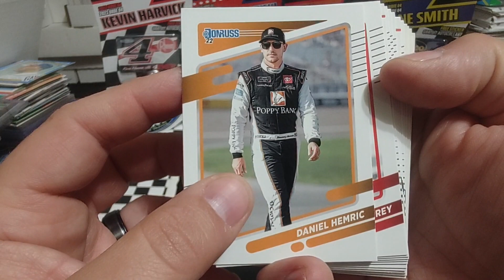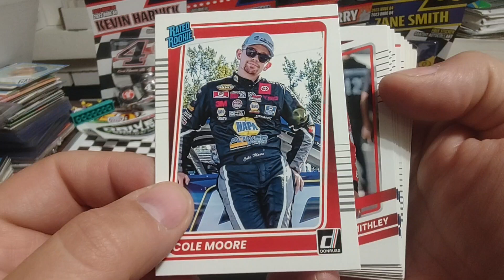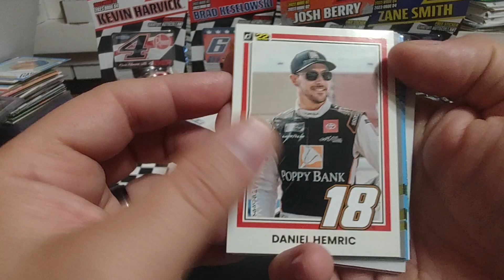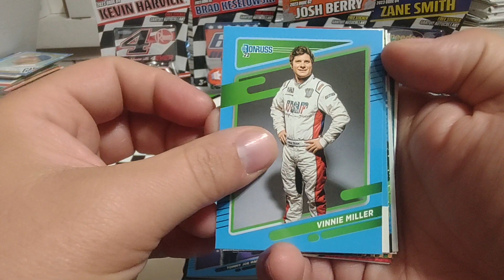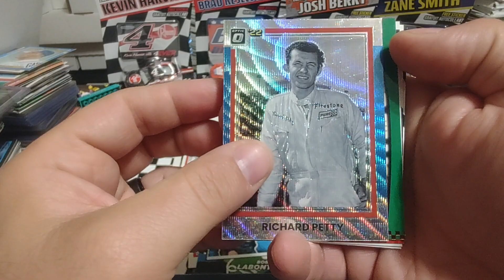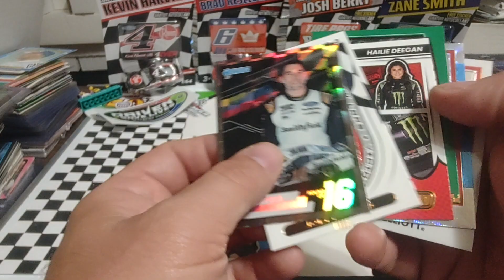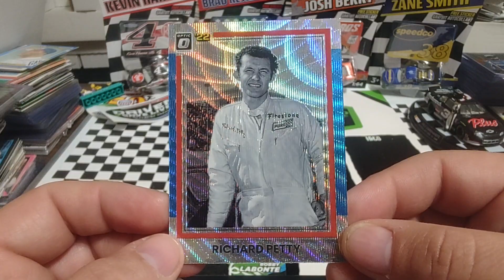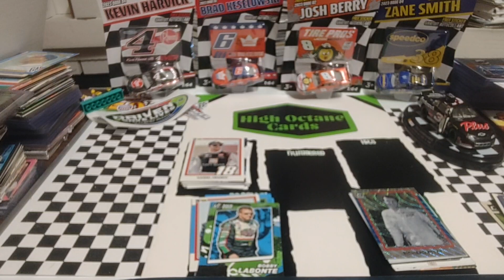2022 Panini Donruss Nascar racing fat pack rip a few nice inserts